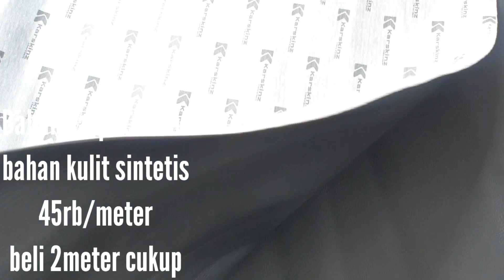Cara pasang Karpet dasar mobil ayla/agya budget 100rb